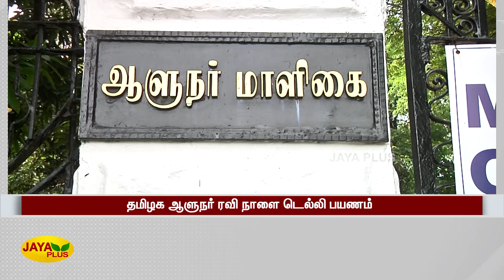தமிழக ஆளுநர் ரவி நாளை டெல்லி பயணம் | Governer | R. N. Ravi